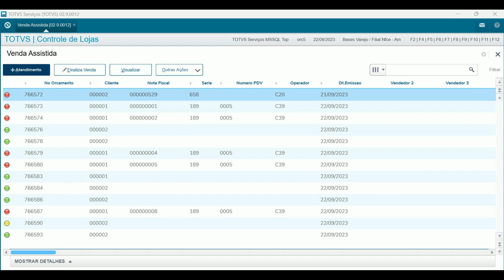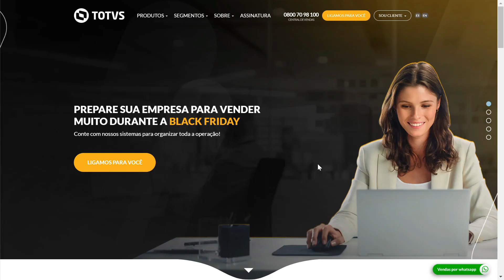Demo 1 Minuto | TOTVS Varejo Lojas - Linha Protheus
Assista à demos para conhecer o TOTVS Varejo Lojas – Linha Protheus, um sistema de gestão especialista para o Varejo, com módulos e ferramentas que gerenciam todas as rotinas administrativas e de retaguarda das lojas, automatizando processos e gerando sinergia entre as diferentes áreas da sua operação varejista.

Acesse ao portal de produtos da TOTVS e saiba mais sobre o TOTVS Varejo Lojas - Linha Protheus